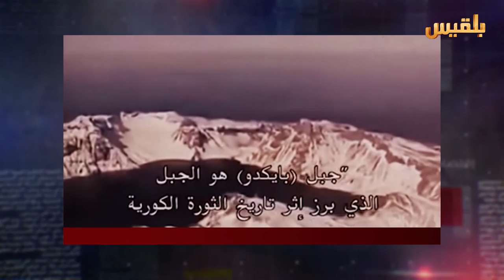الأجندة | على مشارف فشل المشاورات.. هل تنجح رؤية الأمم المتحدة للحل في اليمن | تقديم: عصام القيسي